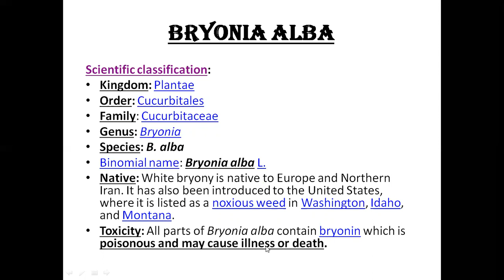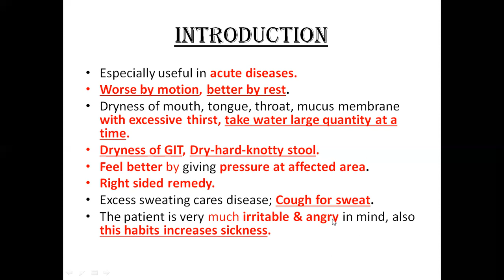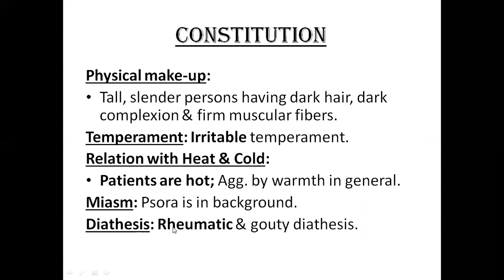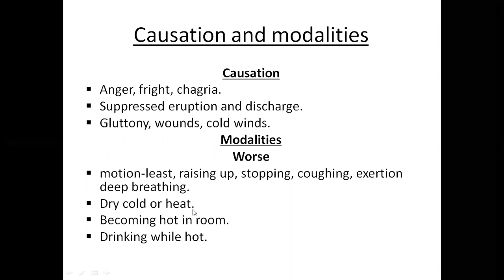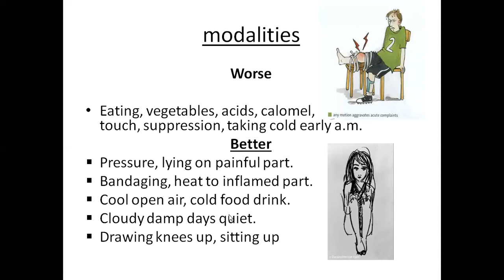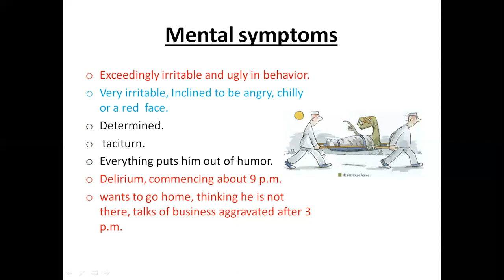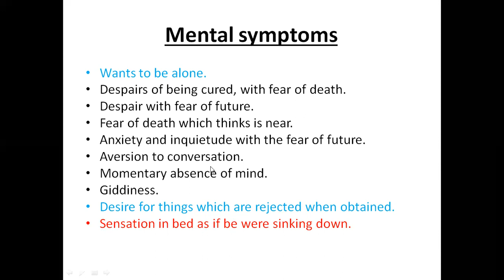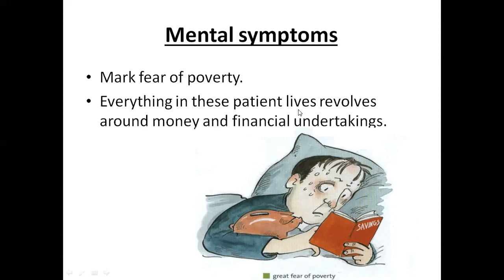bryonia alba part 1 introduction & mental symptoms || ashfaq ahmed (B.H.M.S) on course GHMC